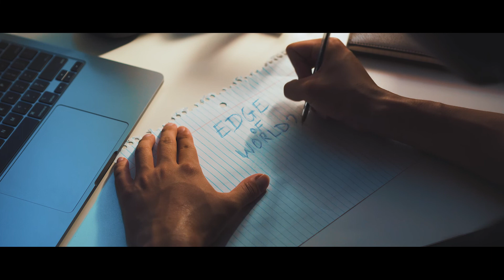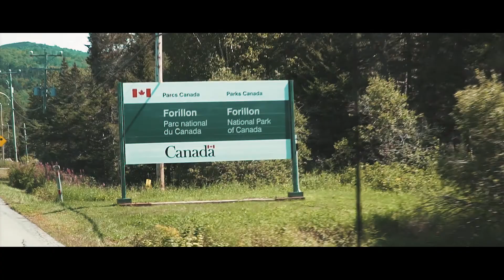GASPÉSIE, Canada - Edge of the World | Film Vlog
The Gaspé or Gaspésie region off the East coast of Quebec is one of Canada's most unique, tranquil, exciting, and beautiful regions. We rent an RV and go camping for a week, exploring places such as the rocher perce, ile bonaventure, parc Forillon, and more. This is our journey towards the edge of the world, the eastern most point in Quebec.